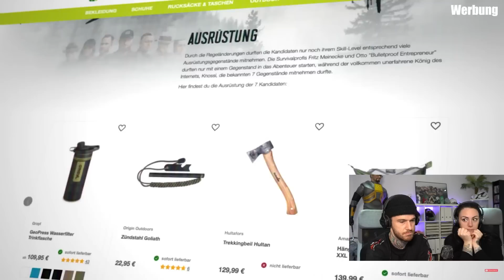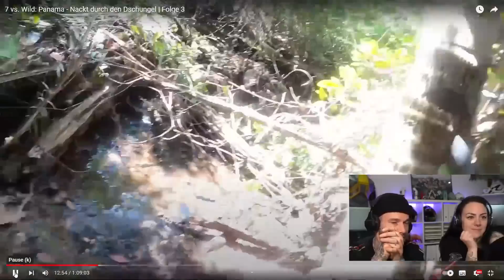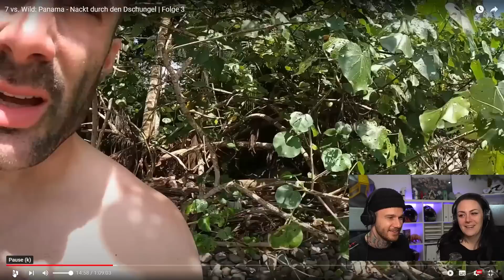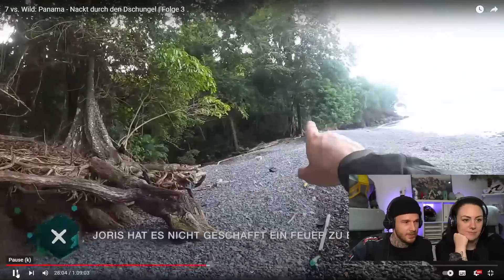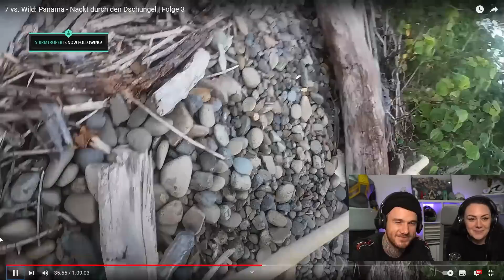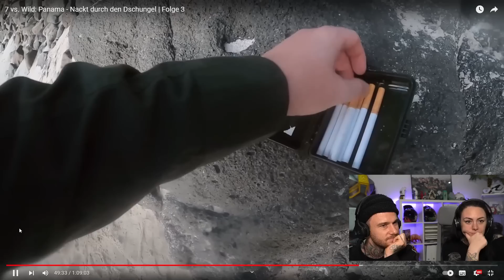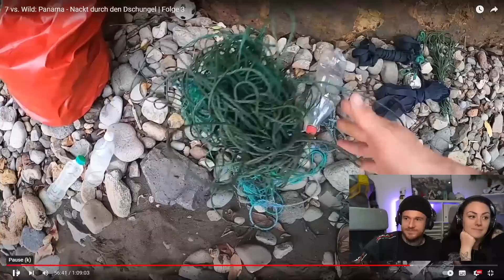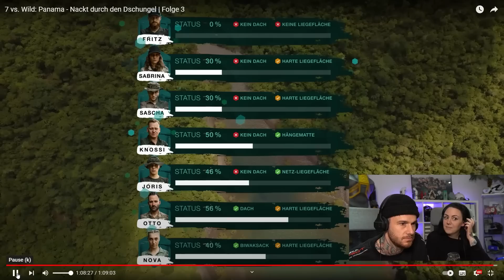Nackt durch den Dschungel | Ex-Teilnehmer Fabio & Liz reagieren auf 7 VS WILD Folge 3